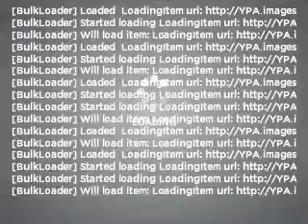2008 Ford F-150 - Woodstock GA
Year: 2008
Make: Ford
Model: F-150
Trim: King Ranch
Engine: 5.4 liter 8 cylinder 24 valve
Transmission: 4-Speed Automatic
Color: Cinnamon
Mileage: 27330
Address:
195 Woodstock Parkway